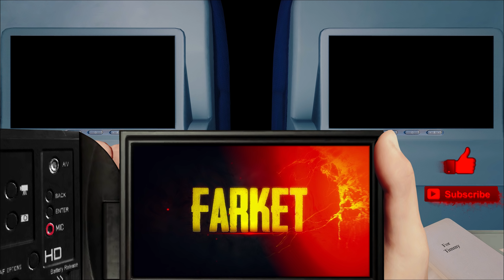The Deadfall Dial is AWESOME - S4 EP4 | The Forest v1.08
In this video of The Forest, I managed to test the Deadfall Dial. It worked better than I expected. This is an extremely cheap and easy to build bunker, that you can have built in about 10 minutes. Such things as bunkers need to be constructed quickly as a means to protect yourself ASAP.I make videos, guides, tutorials, and let's plays primarily for The Forest.  My focus is giving the information you need as quick as possible so you can get back to playing.

► MOBO: Asus Rampage V Extreme
► RAM: Corsair DDR4 3000MHz Vengence 4GBx8 = 32GB
► Video Card: Asus GTX-1080ti STRIX ROG OC Edition
► CPU: Intel Core i7 5820K 6-Core LGA 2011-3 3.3GHz
► Storage: ADATA M.2 SX7000NP 1TB + 24gb additional assorted drive space
► Keyboard & Mouse: Logitech G903 & Logitech G900
► Audio Recording: Scarlett 2i2 + SM58 Microphone
► Editing Software: Adobe Premiere Pro, Auditions, After Effects, & Photoshop
► Recording Software: Adobe Audition & NVIDIA Shadowplay